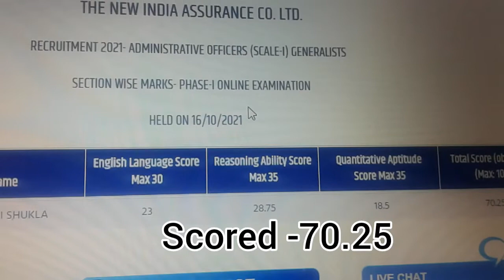NIACL AO SCORES